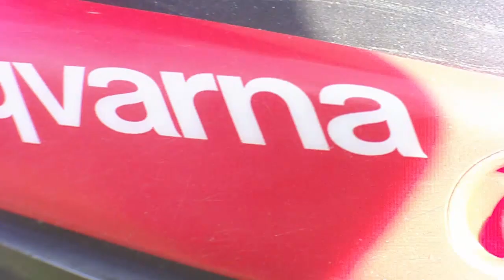Callum Sloman Husqvarna 125 2011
A series of clips from the years sessions so far.
Callum Sloman from south wales now with Husqvarna 125